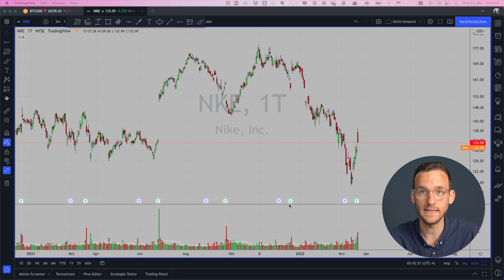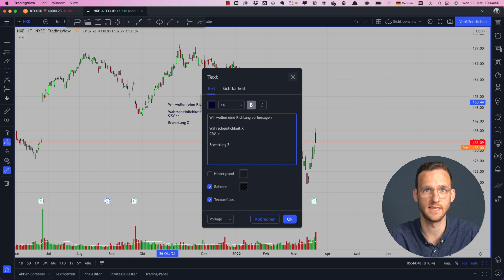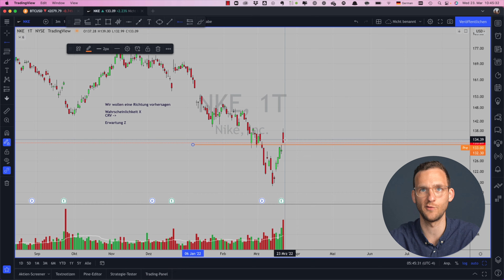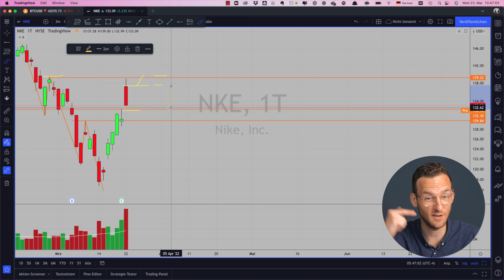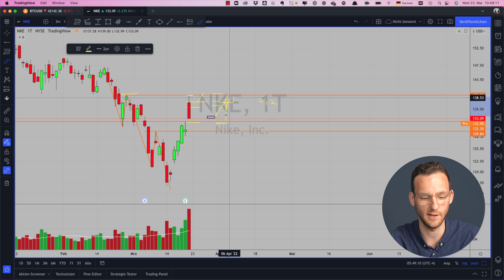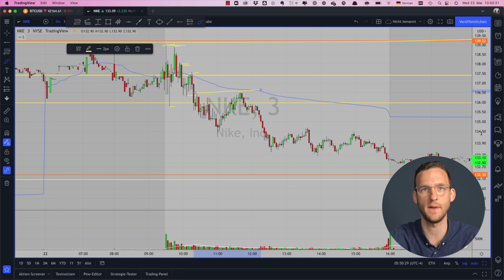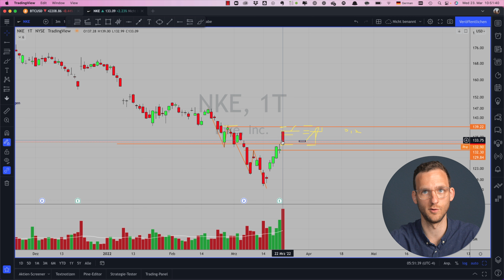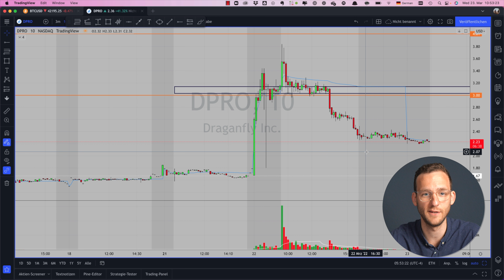Erfolgreiche Trading-Strategie: STARTE HIERMIT!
✅  In 3 Schritten zum erfolgreichen Trader.

Mithilfe von Trade-Szenarien dein Trading perfektionieren!
Was ich damit meine? Ich zeig's dir im neuesten Video.
Danach weißt du auch, wie du für dich selbst sicher beurteilen kannst, ob der Trade jetzt gut oder schlecht war!

🖥 Mein Trading Bildschirm

Mein Name ist Felix Hövelborn 👋 – Trader, Investor, Optimist und leidenschaftlicher Sportenthusiast. Seit der Gründung von WirmachenTrader im Jahr 2017 gebe ich mein umfangreiches Wissen und Erfahrungen an Menschen weiter, die das gleiche Ziel wie ich verfolgen: Finanzielle Unabhängigkeit, um mehr Zeit für die wirklich wichtigen Dinge im Leben zu haben.

Risikooffenlegung
Hypothetische Performance
Hypothetische Performance-Ergebnisse haben viele inhärente Einschränkungen, von denen einige im Folgenden beschrieben werden. Die dargestellten Ergebnisse des Kontos können in den Gewinnen und Verlusten stark abweichen. Einer der Einschränkungen der hypothetischen Ergebnisse ist, dass sie durch bekannte historische Daten entstanden sind. Darüber hinaus beinhaltet der hypothetische Handel kein finanzielles Risiko – kein hypothetischer Track-Record kann die finanziellen Risiken des tatsächlichen Handels darstellen. Beispielsweise besteht die Möglichkeit, dass der Handel bei Verlusten ausgesetzt bzw. abgebrochen wird, dies kann die tatsächlichen Ergebnisse stark verändern. Des Weiteren gibt es zahlreiche weitere Faktoren, die bei der Umsetzung eines Handelsprogramms nicht vollständig in der hypothetischen Performance berücksichtigt werden können und somit die tatsächlichen Ergebnisse beeinflussen können.